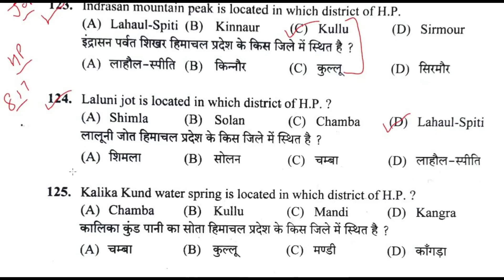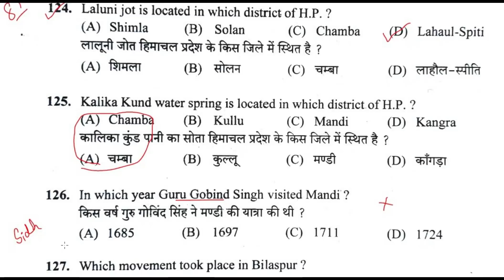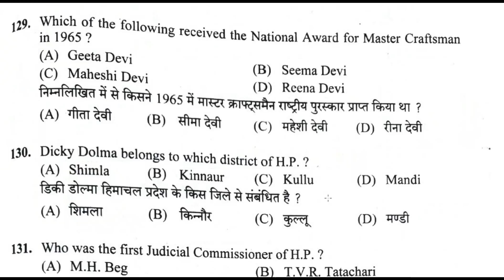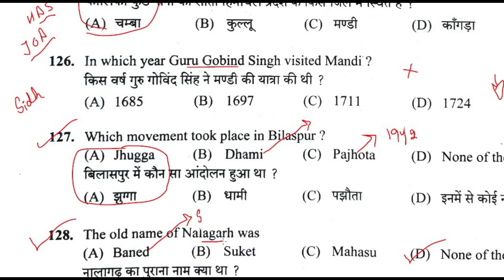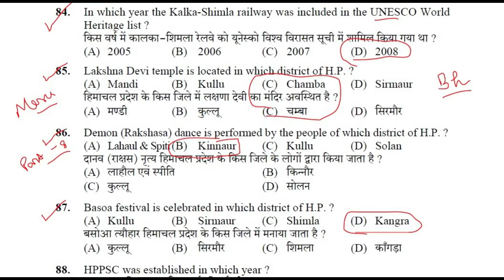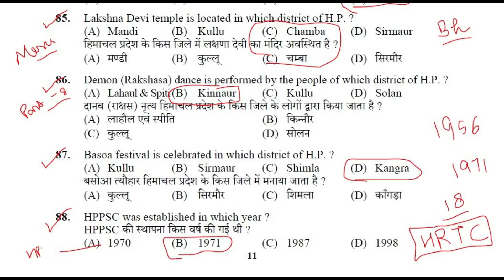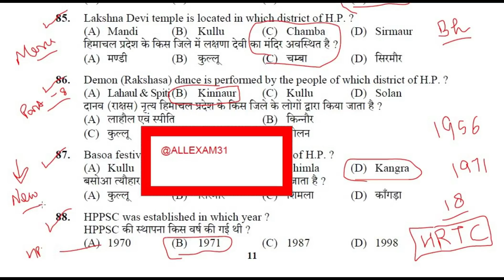HPSSC JOA 939 HP GK IMPORTANT QUESTIONS || Himachal Pradesh GK FOR ALL EXAM HPGK